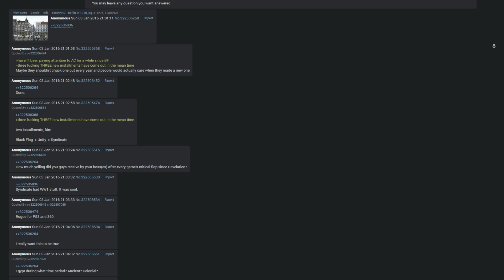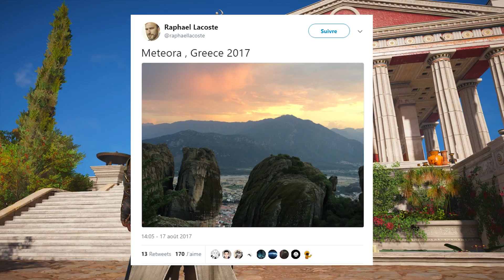ASSASSIN'S CREED : UNE SUITE EN GRECE ?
Voici mes théories concernant une suite en Grèce

◤MON BLOG◢

◤MES CONSOLES◢

Note : c'est inutile de me spammer d'invitations pour jouer ensemble, quand je suis sur la console c'est souvent pour tourner une vidéo donc je n'ai pas forcément le temps de vous rejoindre.

◤CONTACT PRO & PARTENARIAT◢